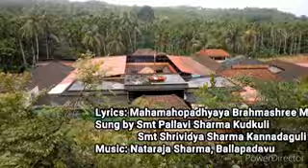Agalpady Sri Durgaparameshwari Suprabhatam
Lyrics by Mahamahopadhyaya Brahmashree Madhava Upadhyaya, Ballapadavu, Sung by Pallavi Sharma & Shrividya Sharma & Music by Nataraja Sharma